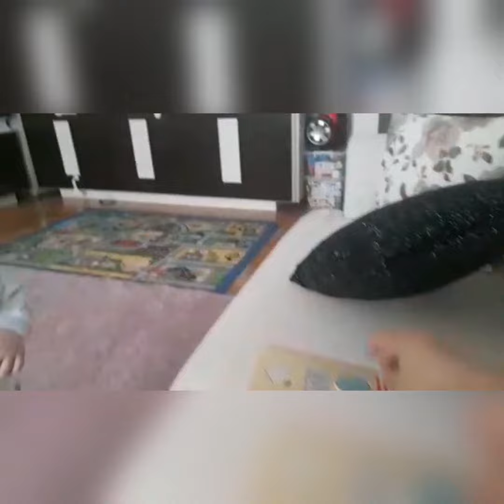ŞEKİL BULMACA OYNUYOR 🤔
Created by InShot funny video funny